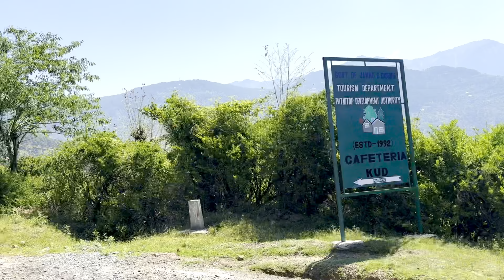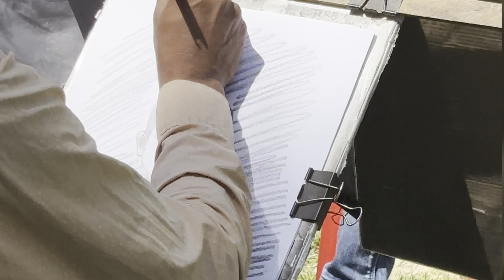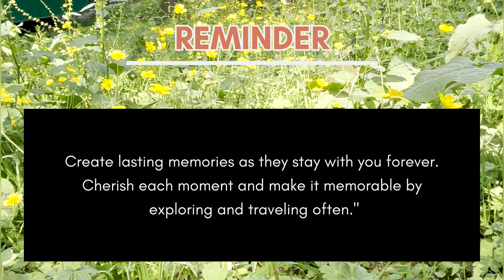Discovering Serenity:A Day Trip to Patnitop Hill Station🍁❤️‍🔥trip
University of jammu
Trip🎈
Picnic

Also, wait for the Next video.

 God bless you all. lots of ❤️ Camera; Gopro10 /iphone 15plus

Imguri06